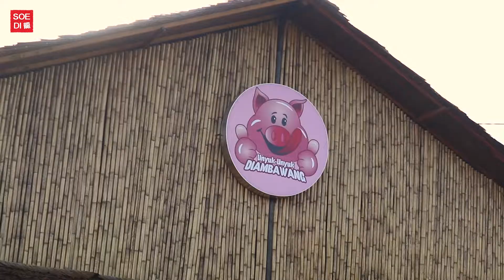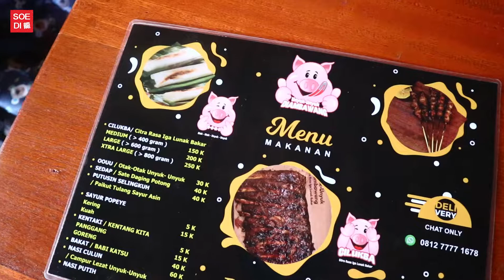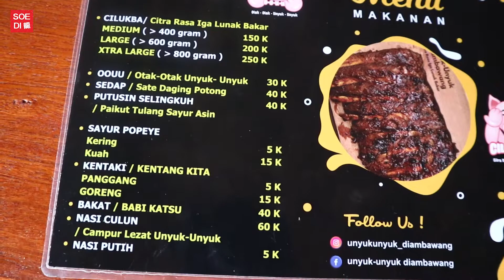🐷 NON HALAL ‼️ Pertama kalinya yang model beginian, IGA BABI PANGGANG yang Hap Hap Enak banget 🤤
Kali ini saya cobain babi panggang baru di Kota Ambawang yaitu I
UNYUK UNYUK AMBAWANG
yang berlokasi di Jl. Trans Kalimantan km 23.7

lokasinya mudah di cari, karena cuma beberapa meter lewat dari Bipang Ambawang yang sudah terkenal sebelumnya.
Di sini saya rekomendasikan kalian mencoba menu CILUKBA yang merupakan IGA BABI Panggang dengan bumbu manis gurih yang dicocol dengan sambal pedas. Beuh ini rasanya Hap hap enak banget.

Tonton aja videonya untuk dapat info lebih lanjut

Thank youu !